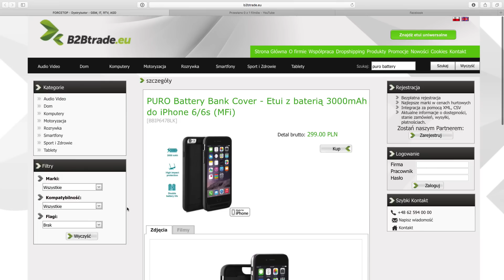PURO Battery Bank Cover - Etui z baterią 3000mAh do iPhone 6/6s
W dzisiejszym filmie recenzja PURO Battery Bank Cover - Etui z baterią 3000mAh do iPhone 6/6s.

AppleNaYouTube, PURO Battery Bank Cover  iPhone 6/6S, Etui z baterią 3000mAh do iPhone 6/6s, iPhone 6S etui obudowa, bateria iPhone 6S, ↘️